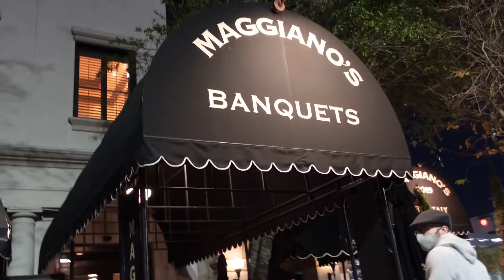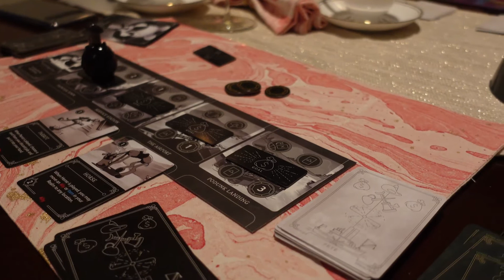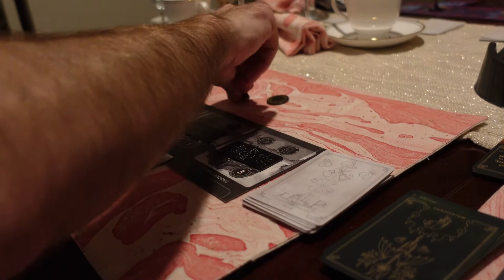The Adams' First Ever Weekend Vlog!!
Our very first Vlog!!! 💑
I've been wanting to start vlogging for some time now, finally got around doing so!
Hope you enjoy and stick around to come with us to weekend adventures ❤

I'm Rita, a Mexican lover of everything makeup & beauty. This channel is my little corner on the internet where I take a more everyday natural approach to makeup, so if you like makeup for your everyday life you're in the right spot! :)